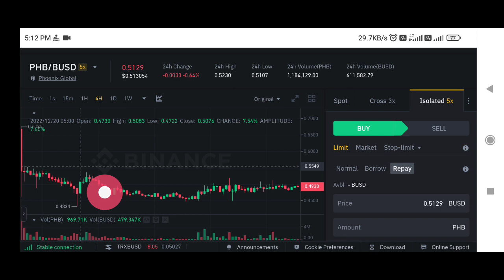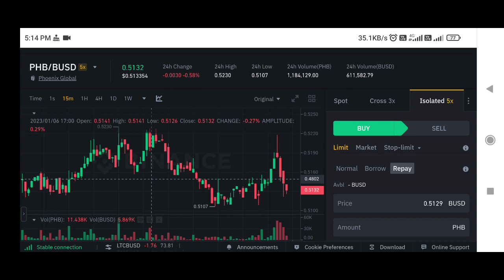Phoenix Global crypto price prediction | phb coin price prediction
✅ Spot Trade &
📈  Futures Trade